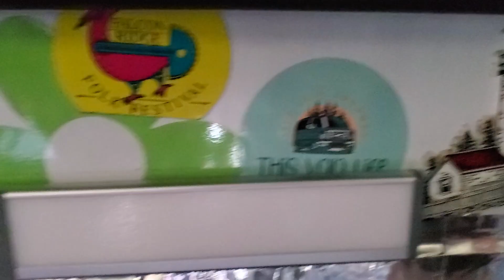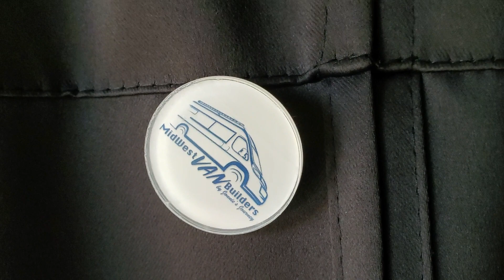Hello and good morning from Cookeville Tennessee Cracker Barrel.